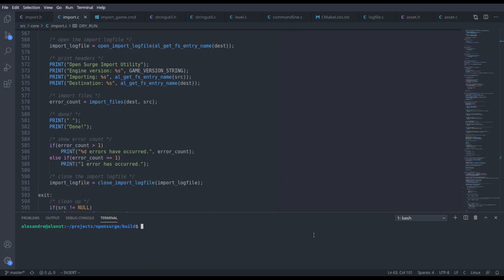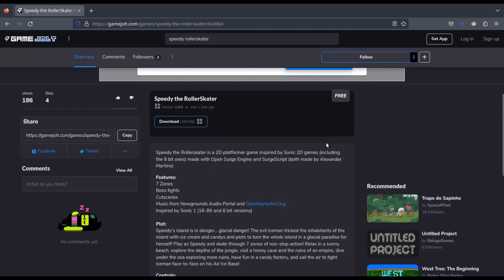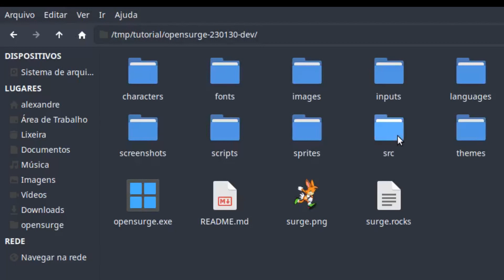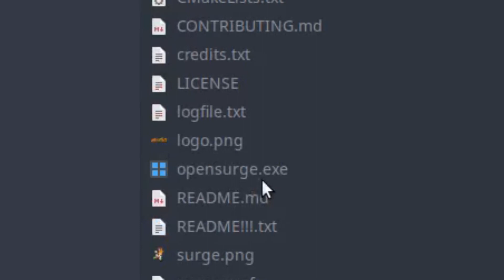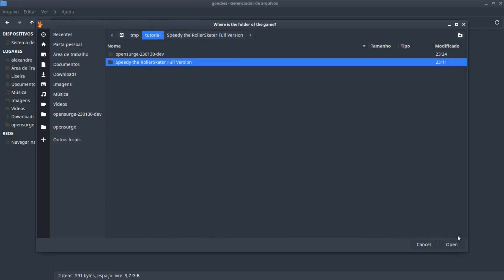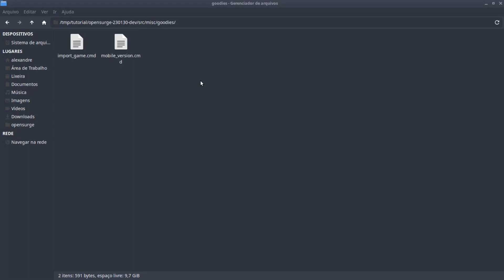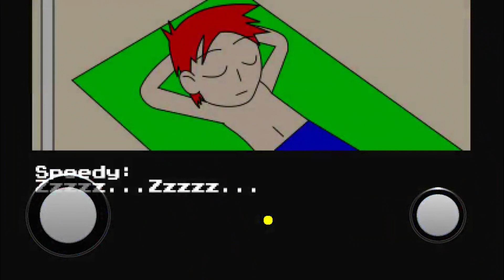Upgrading the game engine with the Open Surge Import Utility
Learn how to upgrade your Open Surge game using the Open Surge Import Utility.